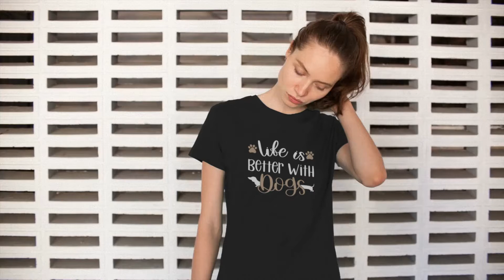🐕❤🐕Life Is Better With Dogs T-Shirt (D001-038B)🐕❤🐕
🐕❤🐕Reflect Your Style With Custom Doggy Goods🐕❤🐕

Custom Doggy Goods offers products with special and remarkable designs. Thanks to its customizable feature, you can shape the products you choose as you want. Custom Doggy Goods has both household products, pet products and personalized products. You can reflect your style with Custom Doggy Goods, which offers stylish and quality products with designs depicting cute animals.

🐕Unique products for you and your best friends
🐕🦺We offer special and remarkable designed products
🦮Use customdoggygoods to tag us